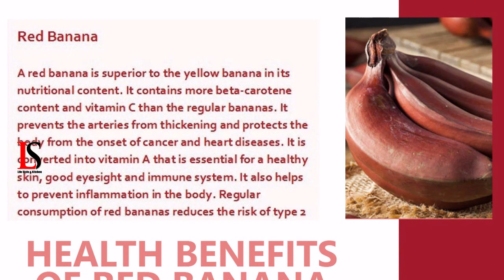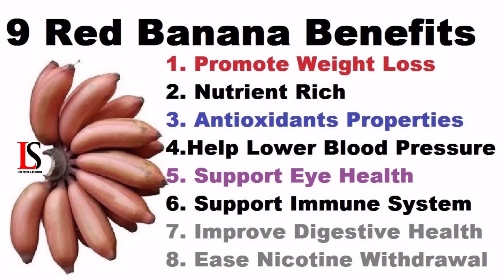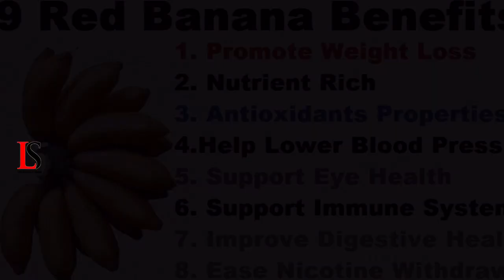ఎర్ర అరటిపండు కనబడితే కొనేయ్యండి అస్సలు వదలొద్దు | Red banana Benefits || Life Style Kitchen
ఎర్ర అరటిపండు కనబడితే కొనేయ్యండి అస్సలు వదలొద్దు
Red banana Benefits